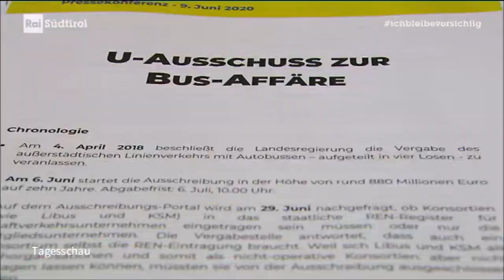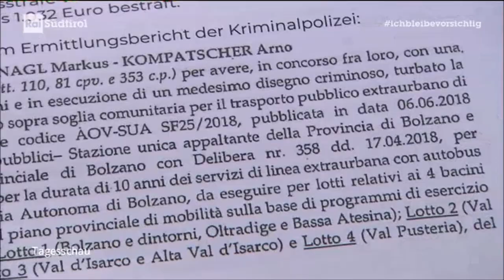U-Ausschuss zur Bus-Affäre gefordert | Bericht Rai Südtirol